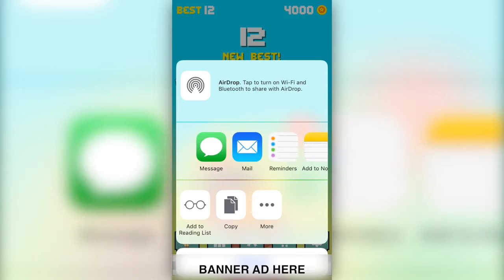Hoppy Stacky Unity Game Template